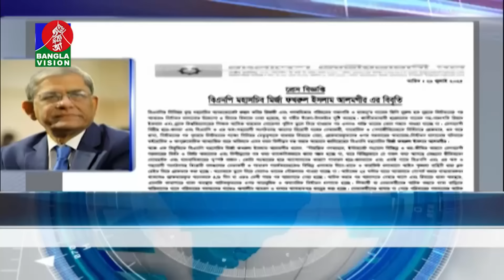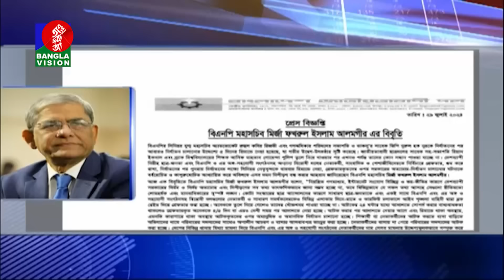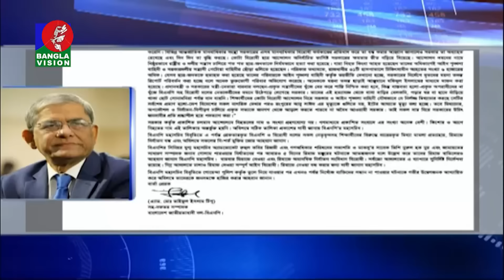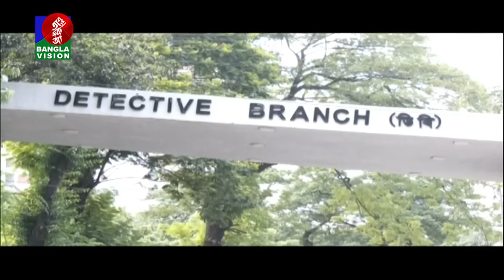সকাল ১০টার বাংলাভিশন সংবাদ | ৩০ জুলাই ২০২৪ | Banglavision 10 AM News Bulletin | 30 July 2024